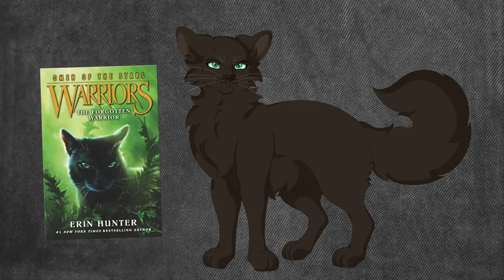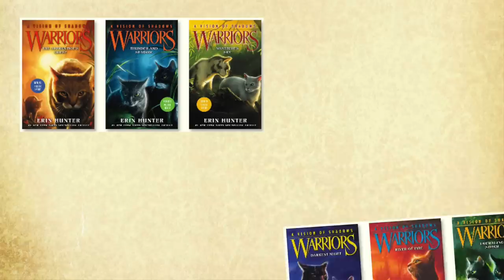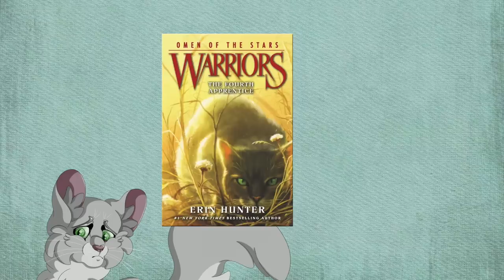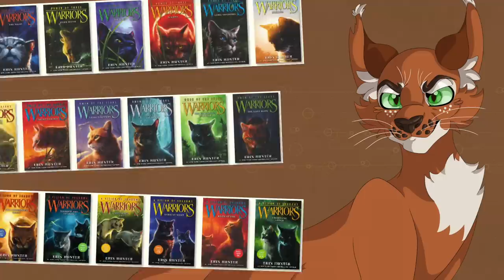Top 10 She-Cats in Warrior Cats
Warrior Cats has a great selection of female characters. Here are my favorites!

Cat art is by Missy Dakota!